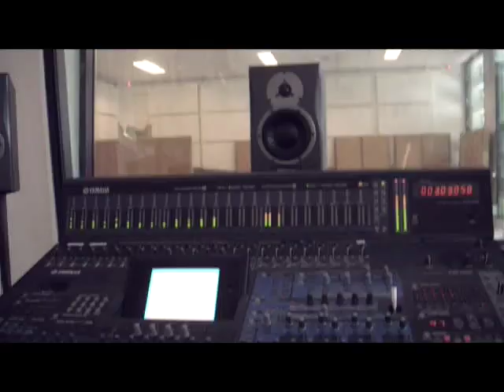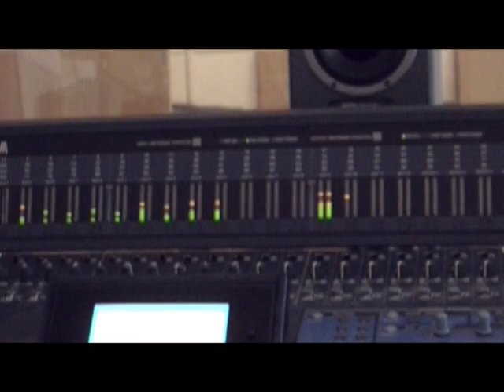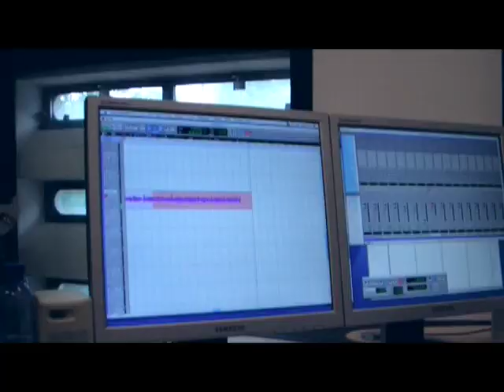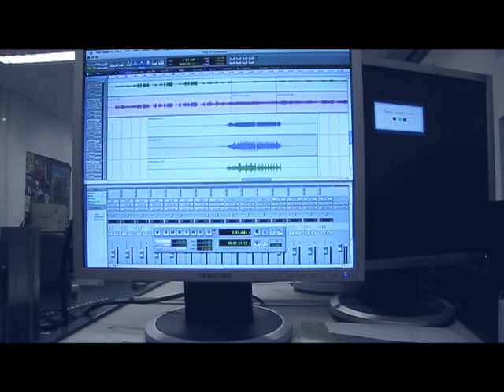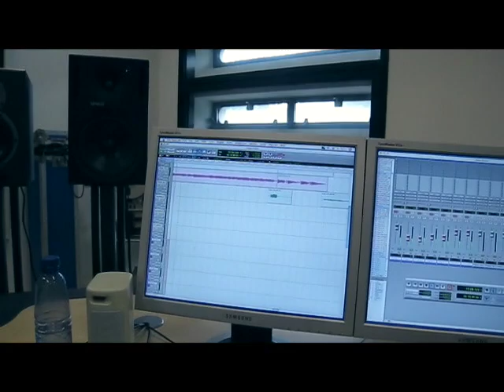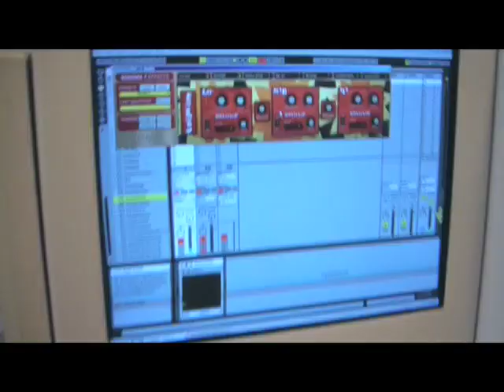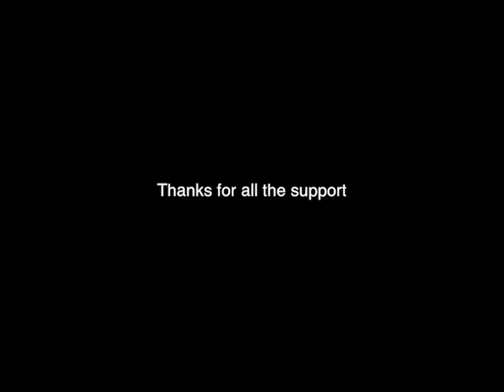Sky Architect - Excavations of the Mind (10th anniversary documentary)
Looking back on the recording sessions of our debut in 2008.